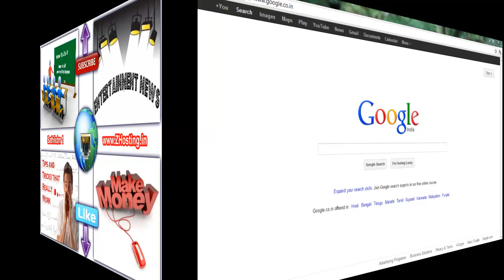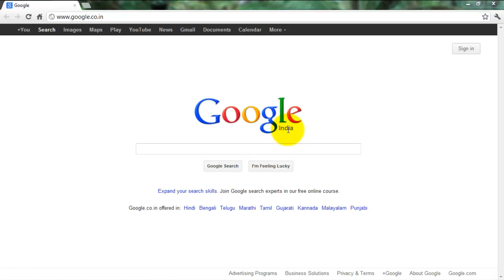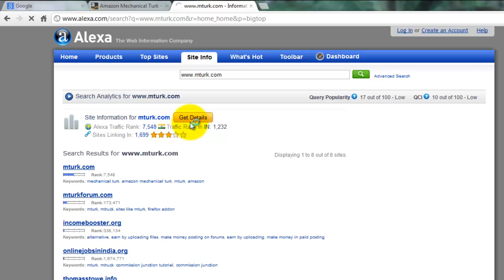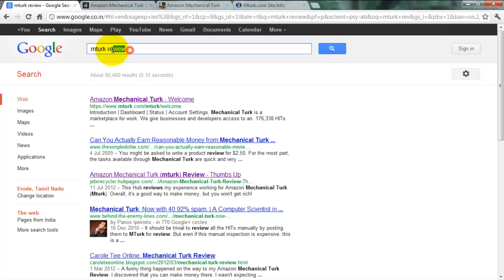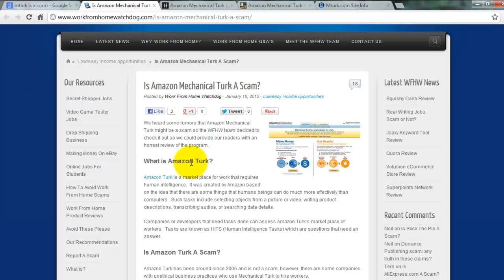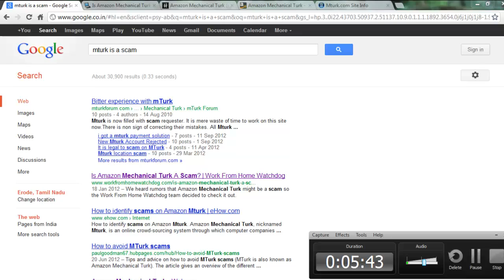How To Find Scam Online Jobs - Security Tips By Sathya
Thousands of companies provide online jobs at this time. But 10% of companies only working as genuine. Other 90% of scam networks available over the internet. I suggest top 3 really paying online job providers are 1. Googe 2. Mturk 3. Freelancer. Follow my video to find out online scam networks. make the comments, If you have any doubts.